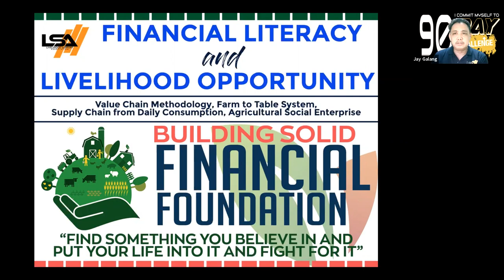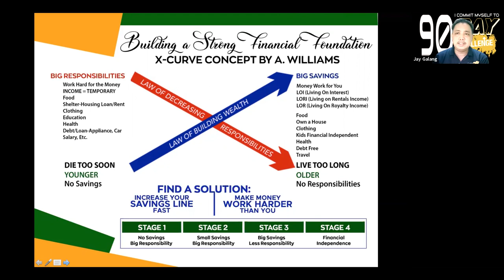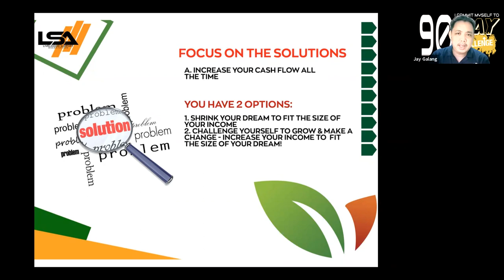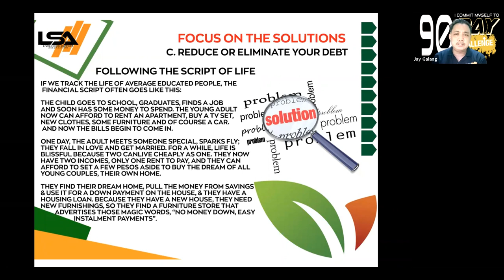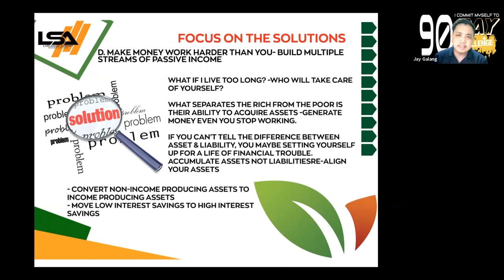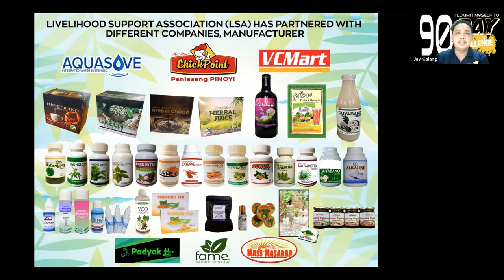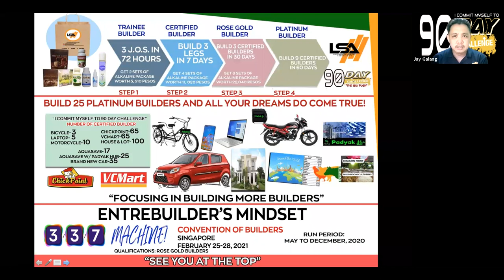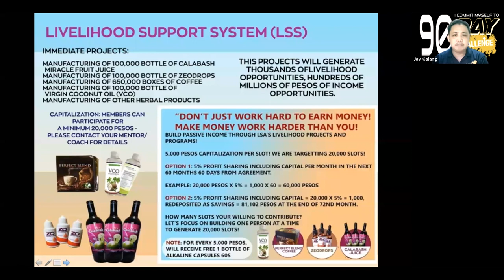LSA Livelihood Opportunity Seminar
Presenting LSA ABCD Solutions!!!

Who wants it?
Who needs it?
Who will commit into it?

Join LSA Now! And let’s start working on the ABCD Solutions!